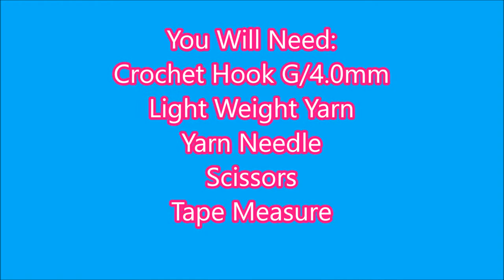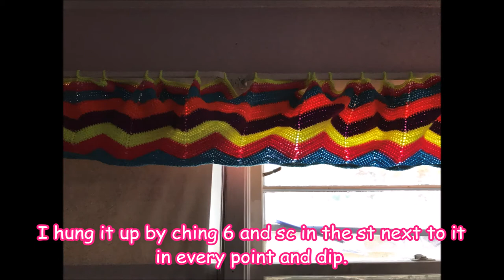Zig Zag Curtains